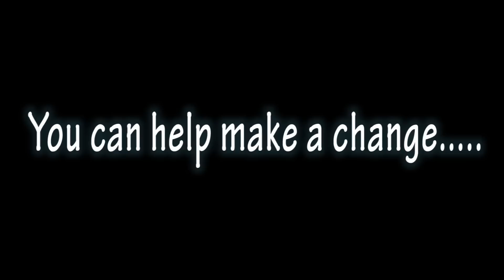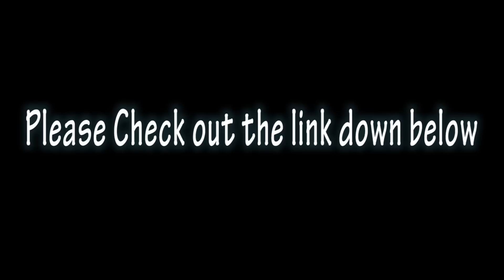LIFE IN THE SLUMS! (INTERVIEWING FAMILIES IN THE SLUMS)